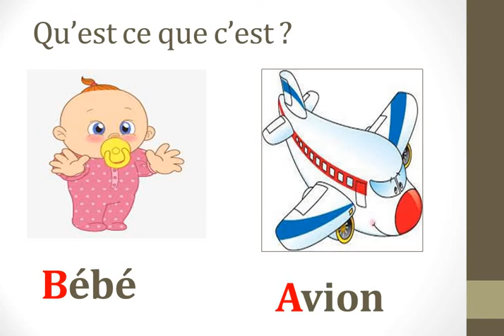KG1 - French - Les Letters (a&b)